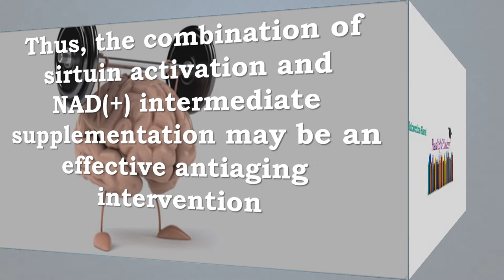NAD+ and Sirtuins With Aging, Metabolism, Circadian Rhythm, Aging Diseases, Mitochondrial Function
Recommended Supplements –
Life Extension NAD+ Cell Regenerator Nicotinamide Riboside Capsules, 30 Count
Increases intracellular and mitochondrial NAD and greater SIRT1 and SIRT3 activity
Stimulates thermogenesis
Supports cognitive function and provides neuroprotection

NAD+ Ignite NIAGEN - 333 mg Nicotinamide Riboside (60 veggie capsules, 333 mg per capsule). By ProHealth
The highest dosage of Niagen on the market at 333 mg per veggie capsule
Manufactured with ChromaDex's patented NIAGEN® Nicotinamide Riboside.
Serving Size: 1 Capsule (333 mg). Servings Per Container: 60. Contains No: Fish, milk, wheat, peanuts, egg, tree nuts, magnesium stearate or colorants
Supports mitochondrial health and the creation of new mitochondria.* Protects against free radical damage thru heightened mitochondrial activity*
An essential coenzyme that plays a vital role in the creation of ATP, the energy molecule that drives metabolism and cellular function.* Turns on anti-aging genes called sirtuins.*

NAD+ and Sirtuins Metabolism, Circadian Rhythm, Aging, Diseases, Mitochondrial Function

NAD + and SIRT1 function together to regulate metabolism and circadian rhythm.
NAD(+) levels decline during the aging process causing defects in nuclear and mitochondrial functions and resulting in many age-associated diseases
Restoring NAD(+) by supplementing NAD(+) intermediates can dramatically ameliorate these age-associated functional defects, counteracting many diseases of aging, including neurodegenerative diseases.
Thus, the combination of sirtuin activation and NAD(+) intermediate supplementation may be an effective antiaging intervention